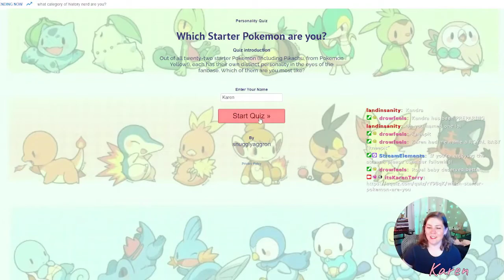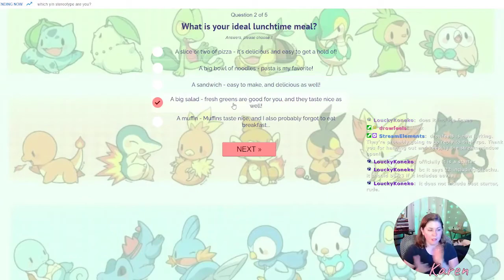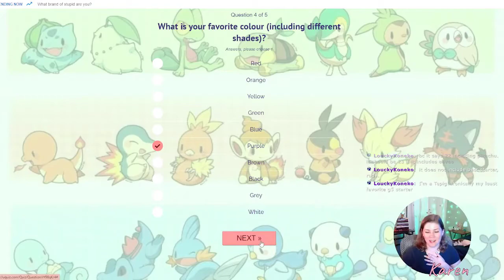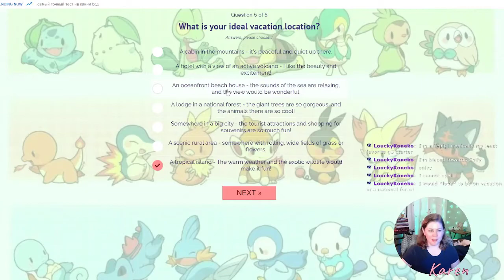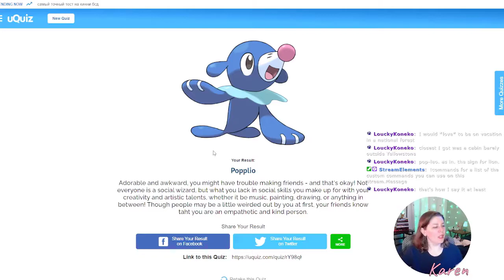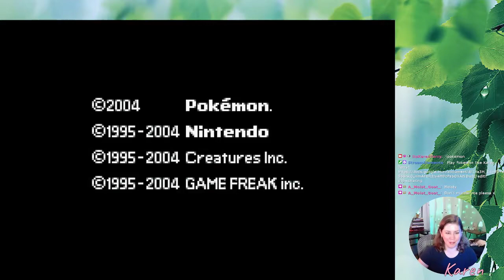My First Ever Pokemon Nuzlocke